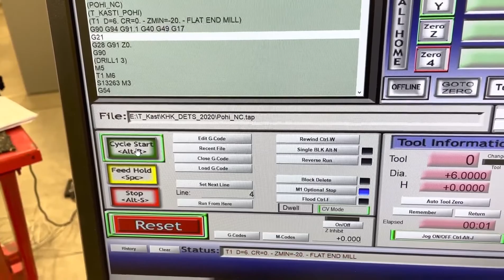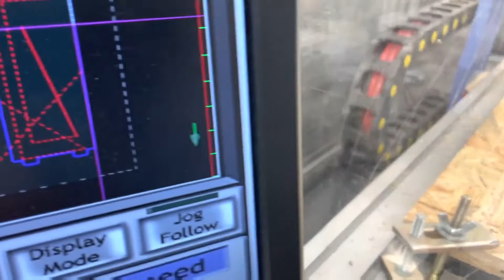Toolbox machining and final assembly